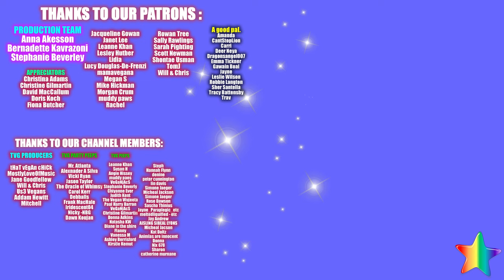February 29th 2024 - A Kitchen Vlog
A leap day vlog for 2024, and the first kitchen vlog of the year.  A big mind spill of youtube, conflicts, politics and much more.  It helps me to do these, and I know some of you enjoy them, so here we are. xx

Oldham
OL1 9TH